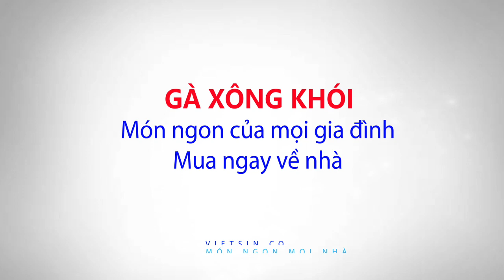GÀ HUN KHÓI VIỆT SIN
Pandora Media